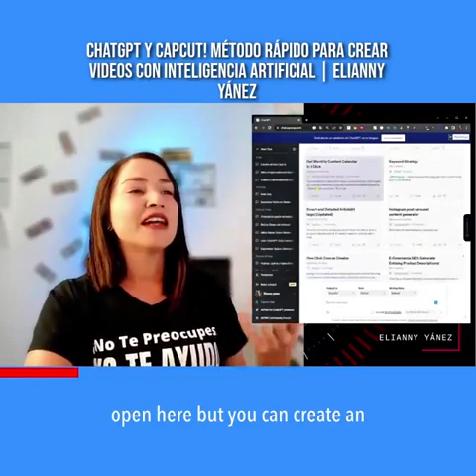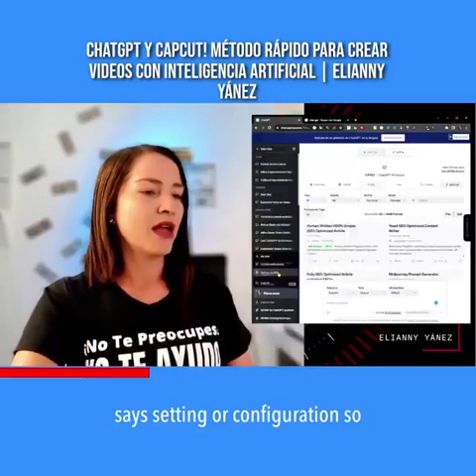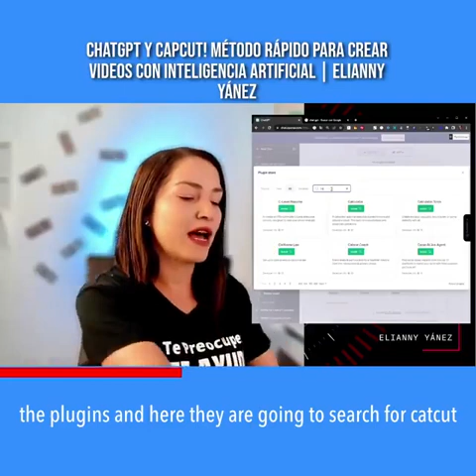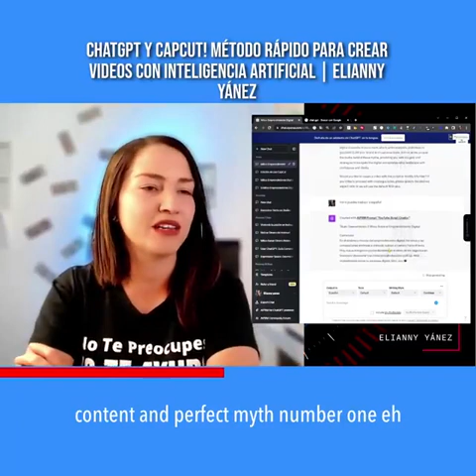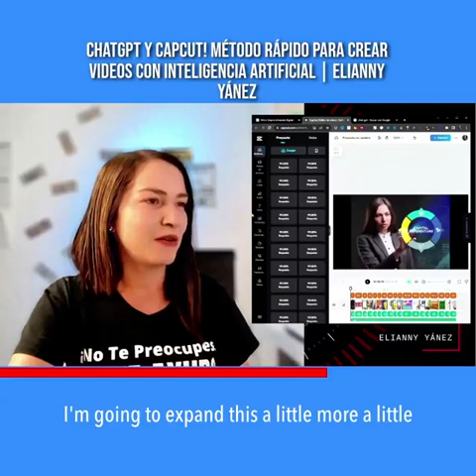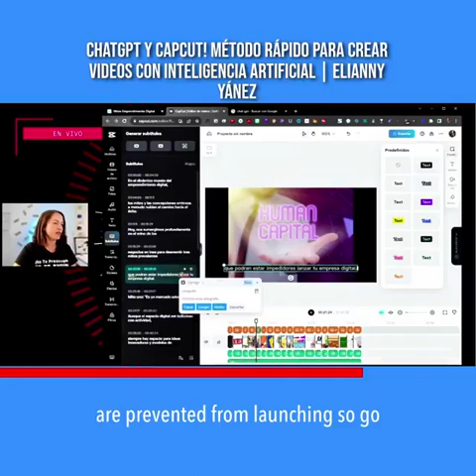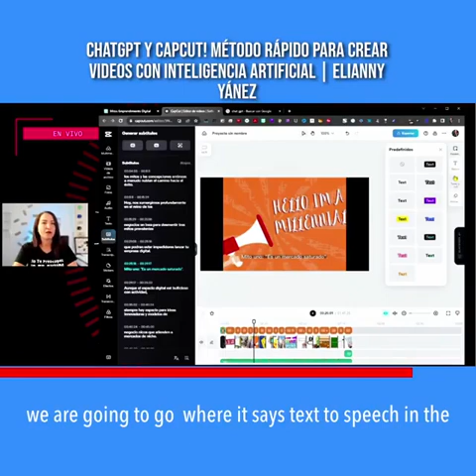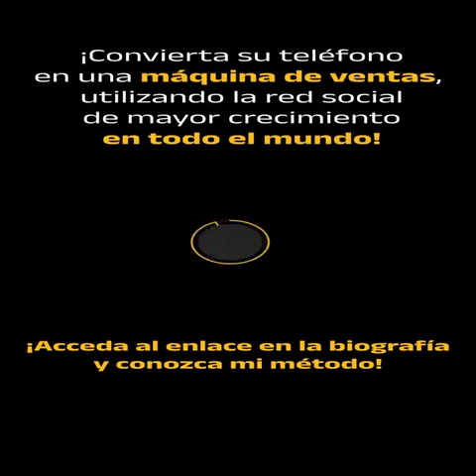ChatGPT y CapCut! Método RÁPIDO para Crear Videos con Inteligencia Artificial | Elianny Yánez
Método RÁPIDO para Crear Videos con Inteligencia Artificial

¿Quieres que te ayudé mucho más...?